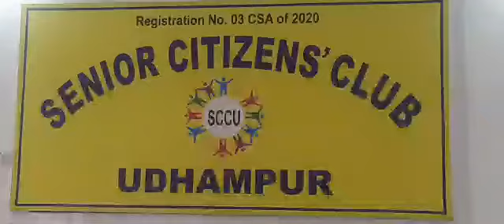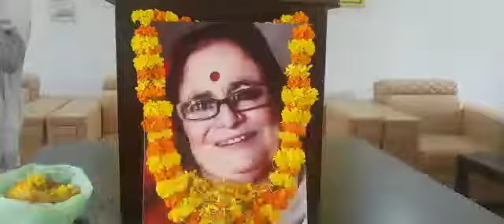5 August 2021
Video from Baljit Veera